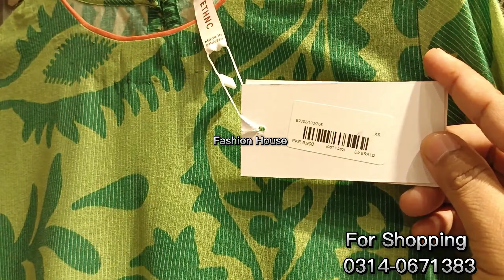Ethnic Summer Collection 2024 💕 | Ethnic Sale | Summer Suits